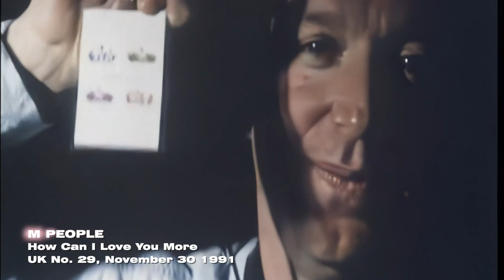Heather Small on Saturday Night With Hayley Palmer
Hayley Palmer interviews Heather Small, the legendary voice of M people.

Show first shown January 22nd 2022. Music videos have been removed due to YouTube restrictions.